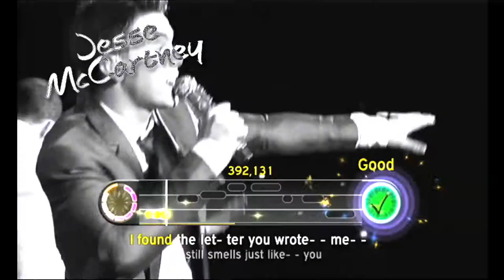Sing It: Pop Hits - Theatrical Trailer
The theatrical run spot for Sing It: Pop Hits
Conceived and written by Clark Crozer
Publisher: Disney